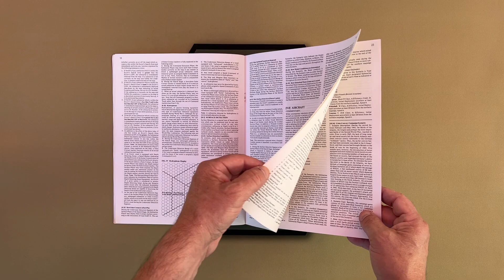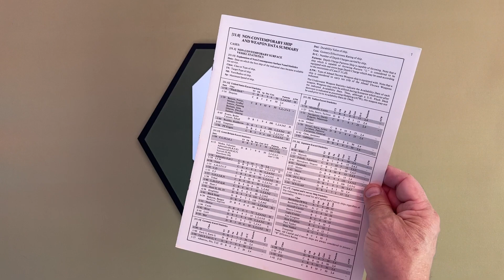Up Scope UnboxingI forgot to include 6Actual on the show, I hate when I do that, so here it is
ROBERT CARROLL
Evolution of Historical Small Unit Tactical Board Games.

Links